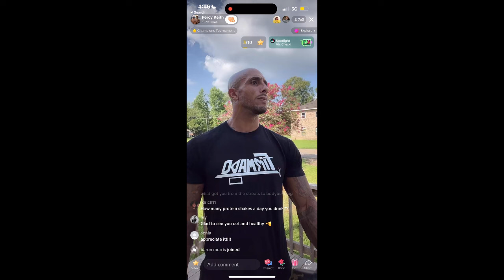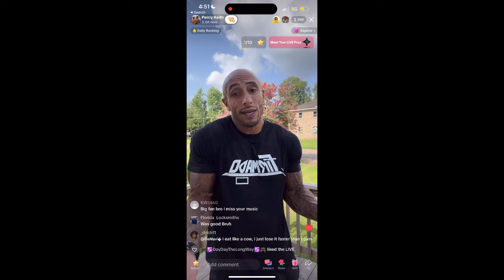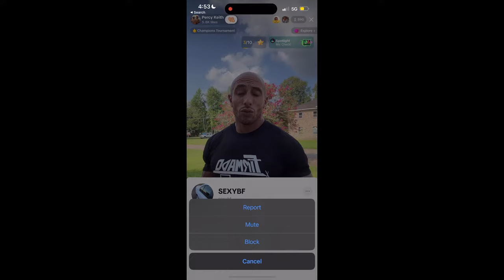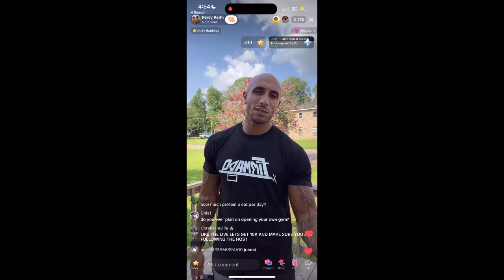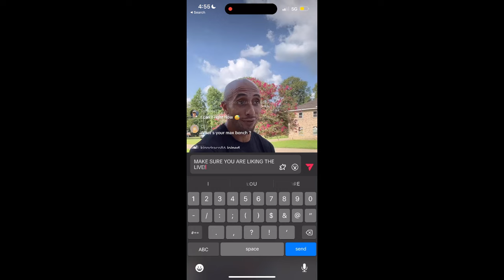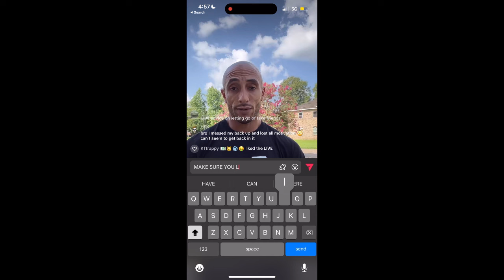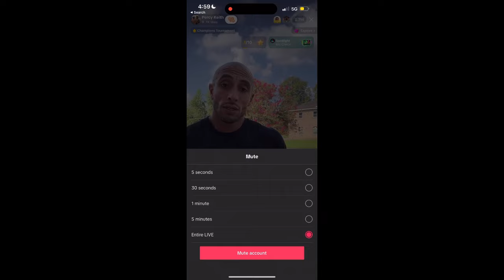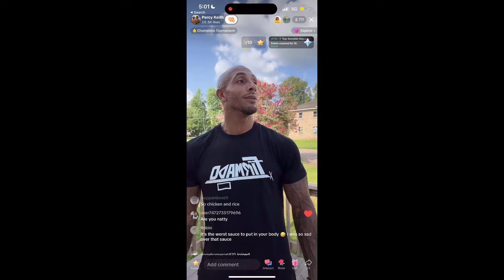PERCY KEITH SHOWS PROPER PROTEIN INTAKE, TIME UNDER TENSION, MEAL PLANNING MADE EASY, TO CARB OR NOT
ALL VIDEOS EDITED BY ME CORELLA